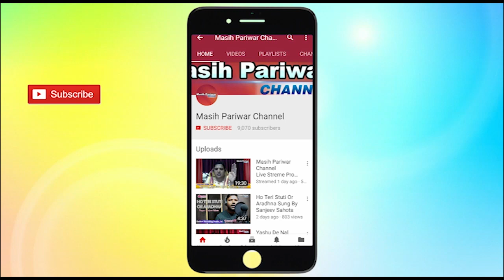Aatmik Jagriti Samelan, Nandanpur, Jalandhar ll Masih Pariwar Channel